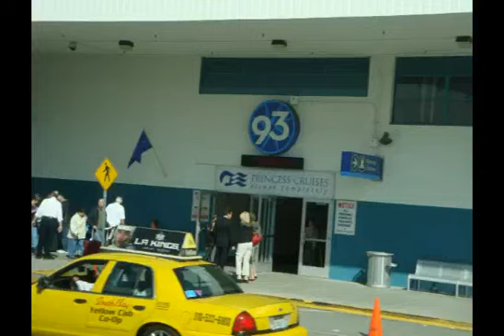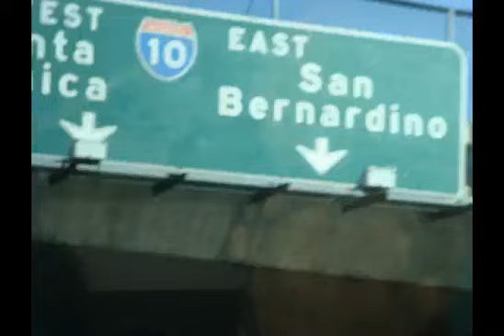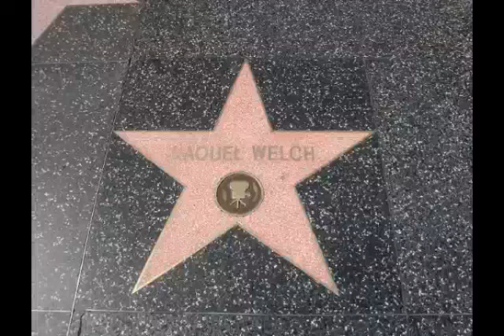LA Hollywood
Simons Coach trip to Hollywood Whilst on Queen Elizabeth World cruise 2011